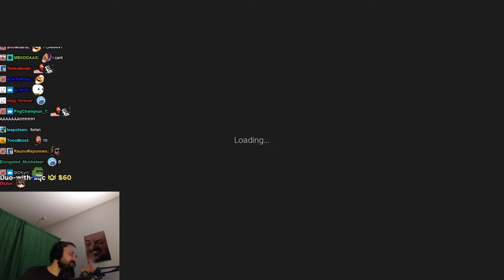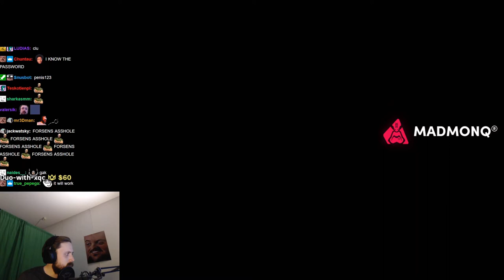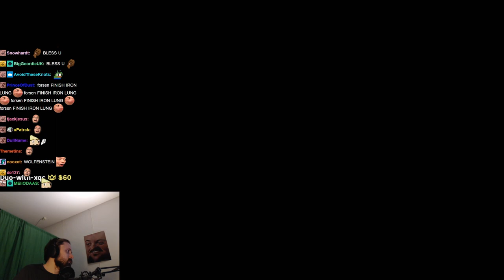Forsen plays Loony (with Chat)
Stream Duration: 5:45:06

Game Description:  LOONY is a multiplayer strategy, role-playing and thriller where one player takes on the role of the killer and kills those who try to escape from the map, and other players try to escape the map by finding the killer or completing missions.